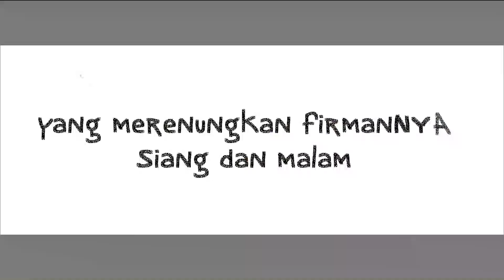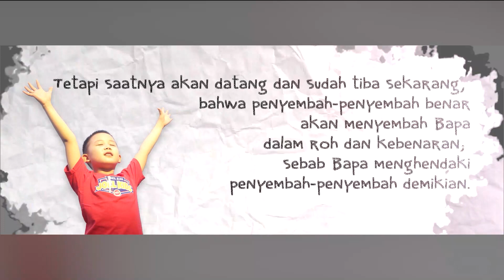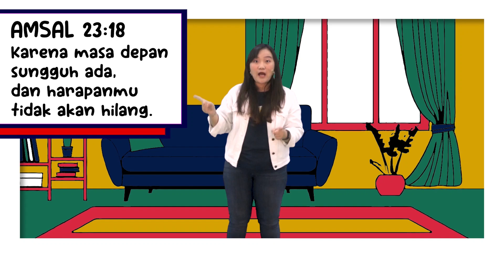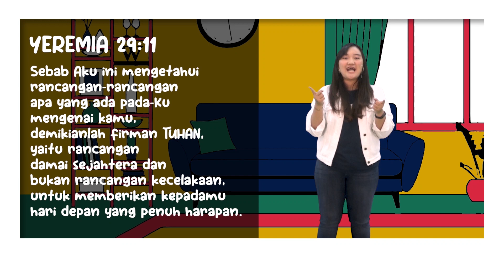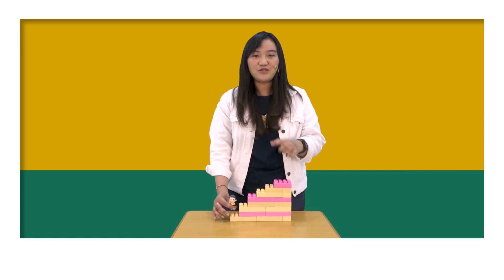Joel Kids Online Service -" Dreams Come True "-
JADWAL KEGIATAN
JKI HIGHER THAN EVER SEMARANG

1. IBADAH UMUM ONLINE
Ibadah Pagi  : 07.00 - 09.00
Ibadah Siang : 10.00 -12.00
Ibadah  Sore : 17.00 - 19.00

2. A CALL TO PRAY & WORSHIP

3. IBADAH YOUTH FIRE
Setiap hari Sabtu, 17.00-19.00 WIB

4. JOEL KIDS ONLINE

PEMBERITAHUAN
1. Dilarang memperbanyak atau mempublikasi ulang baik sebagian maupun seluruh isi video ini ke dalam bentuk apapun.

2. Akun Youtube Higher Than Ever Church tidak dimonetisasi. Kami tidak menerima penghasilan apapun dari semua video yang ada di dalam akun kami.

1. IBADAH UMUM ONLINE

2. A CALL TO PRAY & WORSHIP

3. IBADAH YOUTH FIRE

4. JOEL KIDS ONLINE

PEMBERITAHUAN
1. Dilarang memperbanyak atau mempublikasi ulang baik sebagian maupun seluruh isi video ini ke dalam bentuk apapun.

2. Akun Youtube Higher Than Ever Church tidak dimonetisasi. Kami tidak menerima penghasilan apapun dari semua video yang ada di dalam akun kami.

1. IBADAH UMUM ONLINE
Ibadah Siang : 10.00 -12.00  (offline)

2. A CALL TO PRAY & WORSHIP

3. IBADAH YOUTH FIRE

4. JOEL KIDS ONLINE
Setiap hari Minggu , 10.00 WIB

PEMBERITAHUAN
1. Dilarang memperbanyak atau mempublikasi ulang baik sebagian maupun seluruh isi video ini ke dalam bentuk apapun.

2. Akun Youtube Higher Than Ever Church tidak dimonetisasi. Kami tidak menerima penghasilan apapun dari semua video yang ada di dalam akun kami.

1. IBADAH UMUM ONLINE

2. A CALL TO PRAY & WORSHIP

3. IBADAH YOUTH FIRE

4. JOEL KIDS ONLINE
Kelas Besar : 10.00
Kelas Balita : 11.30

PEMBERITAHUAN
1. Dilarang memperbanyak atau mempublikasi ulang baik sebagian maupun seluruh isi video ini ke dalam bentuk apapun.

2. Akun Youtube Higher Than Ever Church tidak dimonetisasi. Kami tidak menerima penghasilan apapun dari semua video yang ada di dalam akun kami.